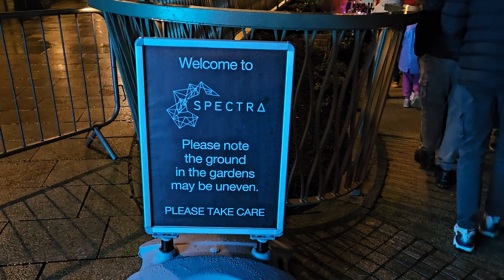Spectra Light Show Aberdeen 2024